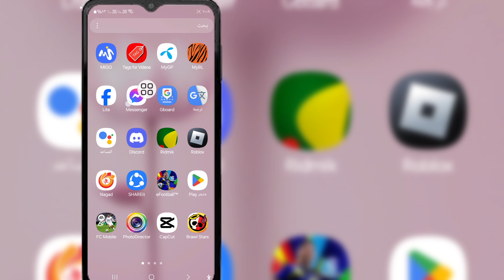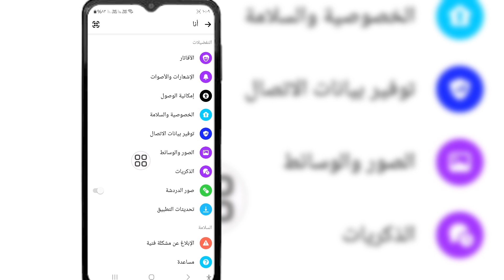كيفية إخفاء الرسائل وإظهارها على تطبيق Messenger Facebook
سمح تطبيق Facebook Messenger للمستخدمين بأرشفة المحادثات وإظهارها بدلاً من "إخفاء" الرسائل وإظهارها ضمن محادثة. يؤدي أرشفة المحادثة إلى إخفائها فعليًا من قائمة الدردشة الرئيسية لديك، ويمكنك لاحقًا إظهارها في الأرشفة لإعادتها. يرجى ملاحظة أن واجهة وميزات تطبيق Messenger ربما تكون قد تغيرت منذ ذلك الحين، ولكن إليك الخطوات العامة لأرشفة المحادثات وإظهارها في الأرشفة:

شكرًا لمشاهدة قناتي

💔شكرًا للمشاهدة
💔يرجى عدم نسيان ترك "إعجاب"